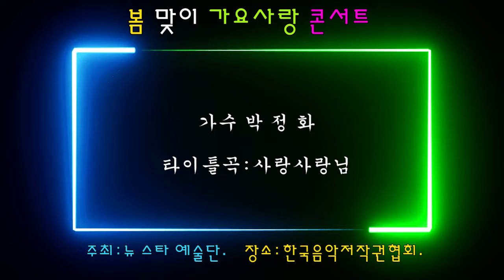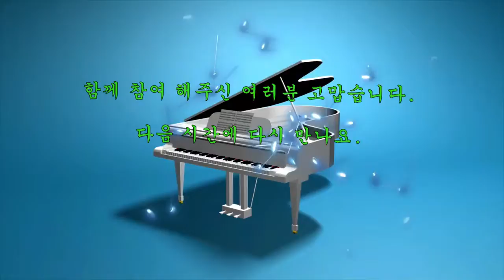가수 박정화 타이틀곡 사랑사랑님